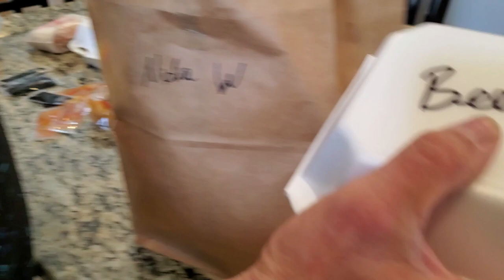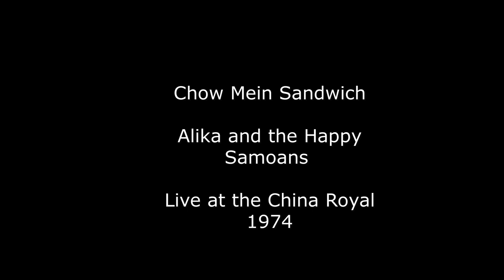Chow Mein Sandwich Taste Test - Three Fall River, MA Versions of this Classic!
Duane and I taste three different Fall River, MA versions of the iconic Southeastern Massachusetts -  Chow Mein Sandwich.

Three different restaurants competed in our taste test for the best chicken and beef Fall River style Chow Mein sandwich. The Chow Mein sandwich is a local favorite, found mainly in New Bedford, Fall River and some areas of Rhode Island. This sandwich has been popular since the 1930's and is a classic meal of fried noodles, onion, celery and brown gravy served on a typical hamburger bun. It is more than a sandwich though, it's part of an institution for locals who grew up eating these.

Duane and I taste three versions of each, and pick which ones we liked most!

*Restaurants*
Mee Sum
1819 S Main St.

Number 1 Chinese
407 S. Main St.

Golden Star Chinese
639 Bedford St.